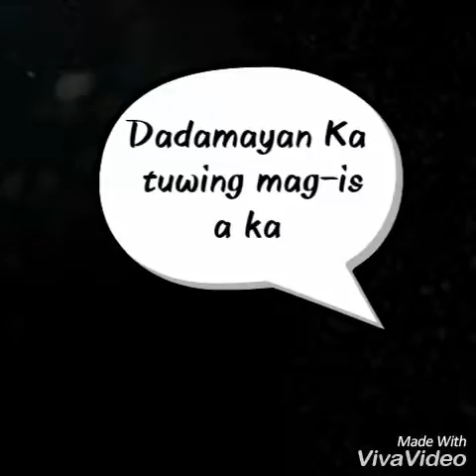Kaibigan: A short text film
Kaibigan kung gusto mong mag-suggest, mag comment ka many as ibaba👇👇👇